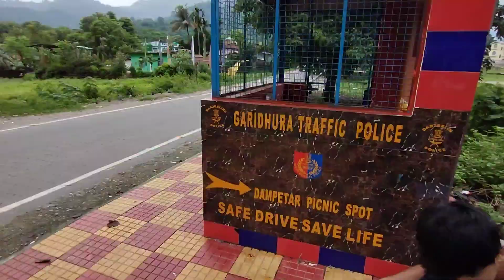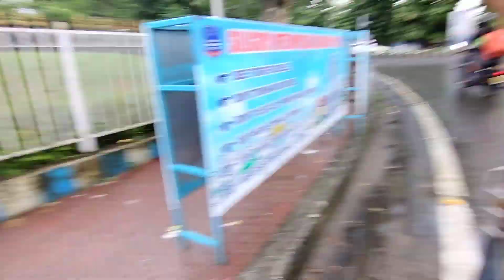kya kardiya bhaiya ne ,he put the salt instead of sugar yar,